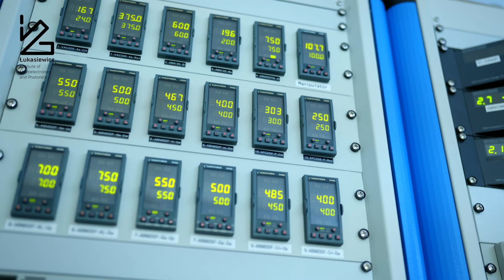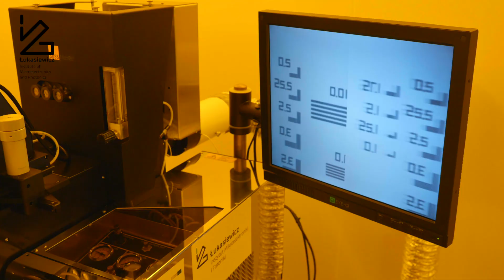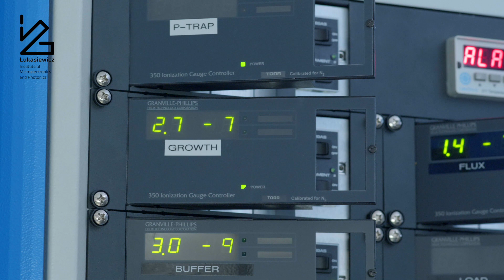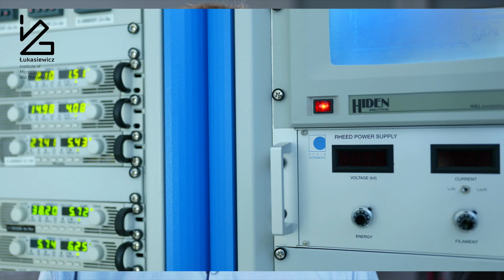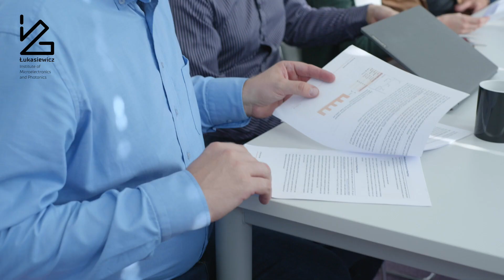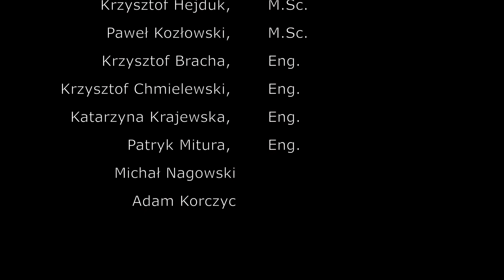Infrared Photonics, The International Day of Photonics (Polish subtitles)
We celebrate the International Day of Photonics. Photonics means LEDs, an optical fiber, photovoltaics, lasers. When it comes to lasers. 👩‍🔬👨‍🔬 It takes 3 steps (3 laboratories to be precise) to produce device lasers which we are talking about in this movie. Devices (based on lasers), which we fabricate at Infrared Photonics Research Group , find usage in many fields of life: medicine, military, environmental protection, to name a few. 🎬 Watch the following movie to learn more about the process and the amazing field of science that we call photonics! The International Day of Photonics. Photonics means lasers, LEDs, optical fibers, photovoltaics. 💡